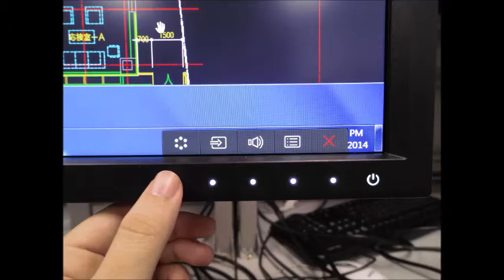[BenQ FAQ] LCD monitor_How to set the presentation mode for LCD BL2710PT